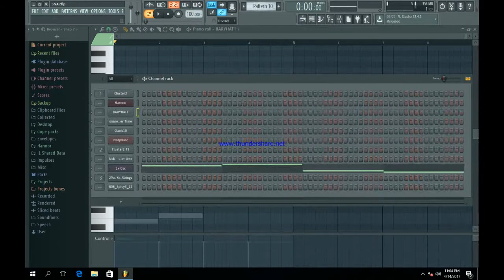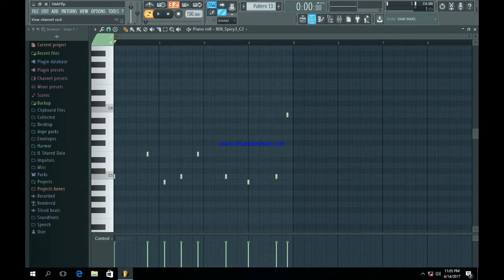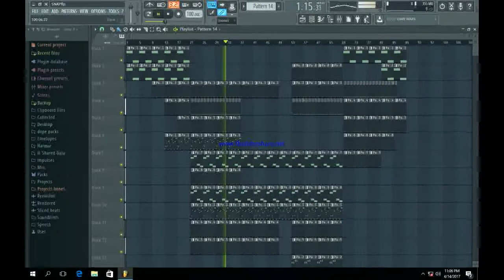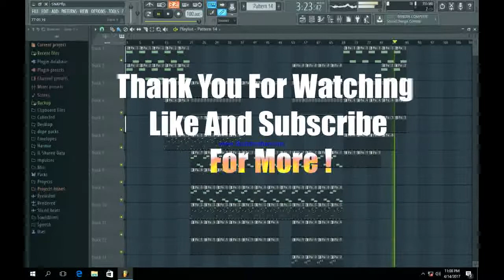Dark Trap Type Beat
Dark Trap hihop type beat made in fl studio 12
i hope you guys enjoyes the video